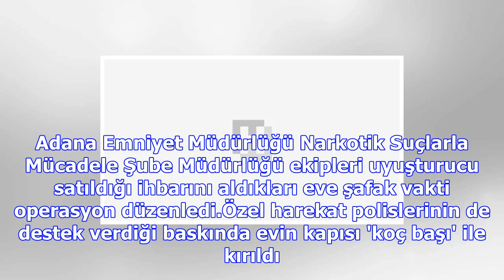5 kişilik aile 1,5 kilo esrarı sobada yakınca...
5 kişilik aile 1,5 kilo esrarı sobada yakınca...